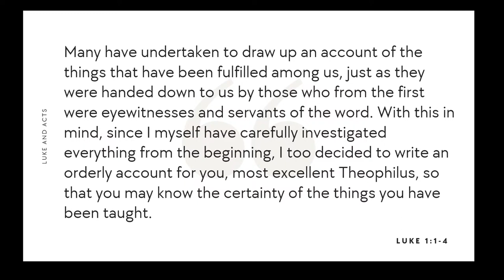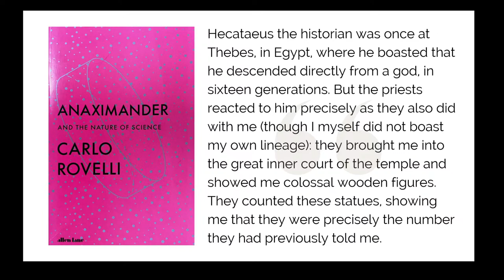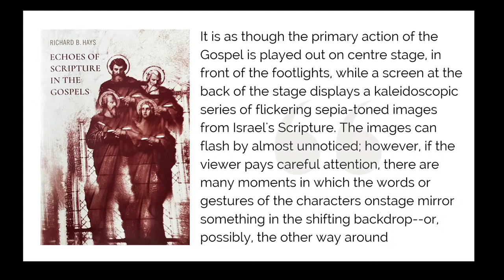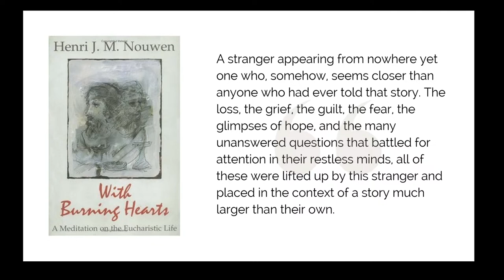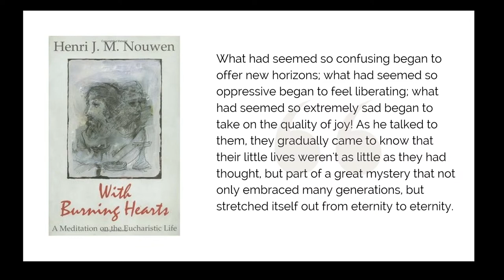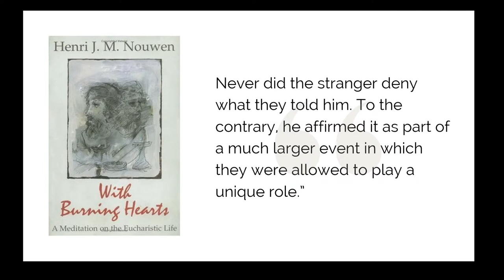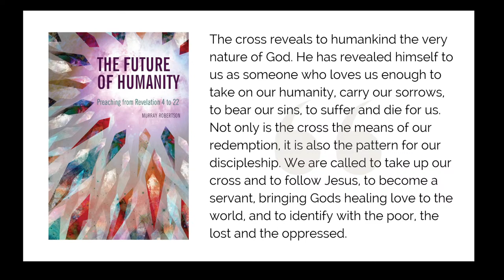Luke and Acts // An Introduction // James Beck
Formerly known as Cashmere New Life Church
CCLI Copyright Licence 373690, Music Reproduction Licence 373700